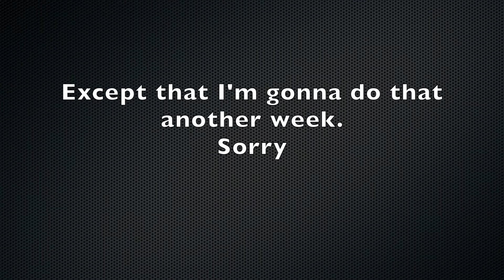La cohérence dans les études - 22/23 de sept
Aujourd'hui, Ed parle de ce qui se passe quand on n'a pas de cohérence dans les études et les resources.
Today, Ed talks about what happens when there isn't consistency in one's studying or resources.